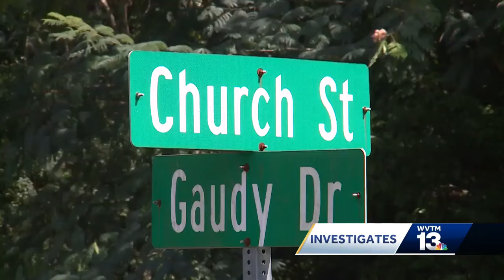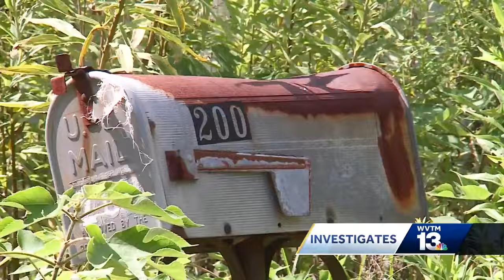Pinson woman celebrates delinquent property tax victory